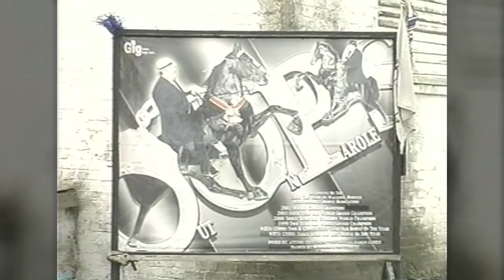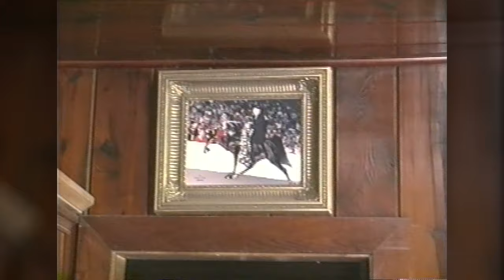2005 INTERVIEW WITH BILL HARLIN